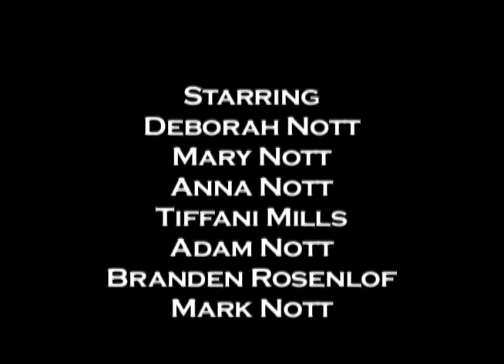Spirit Finders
*Not a Nott Block Episode*
Do you have spirits in your house that need to be found?  Call the Spirit Finders.
Join us on our first investigation at the Borris Manor, where things aren't always what they seem.